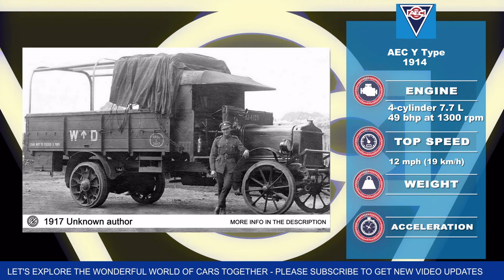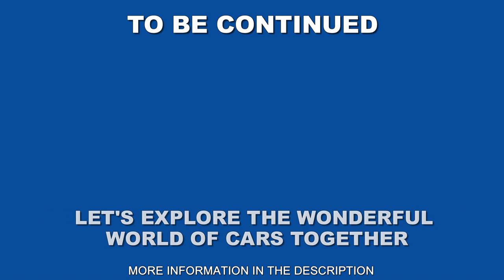AEC Associated Equipment Company - A brief history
Evolution of AEC (Associated Equipment Company)
Chapters:
0:00 Introduction
0:33 Chronology of AEC model production

Special thanks to the authors of the images:
Images Credit:

"AEC Y Type" by Unknown author is marked with Public Domain Mark 1.0.
"1938 AEC Matador" by Alf van Beem is marked with Public Domain Mark 1.0.
"AEC Monarch" by alan farrow is marked with Public Domain Mark 1.0.
"AEC Reliance" by alan farrow is marked with Public Domain Mark 1.0.

I will be happy to meet your needs. Thank you for understanding.